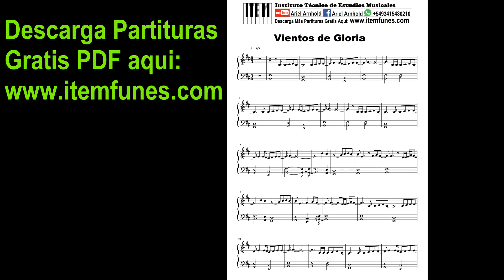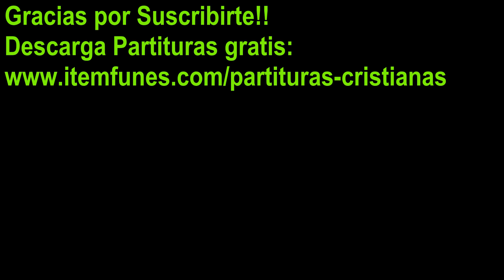VIENTOS DE GLORIA - Piano (New Wine) Tutorial Cover Facil + Partitura PDF Sheet Music Easy Midi